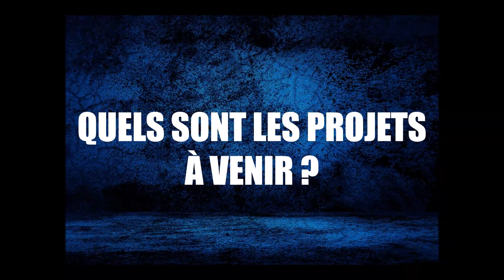Interview commission citoyenneté